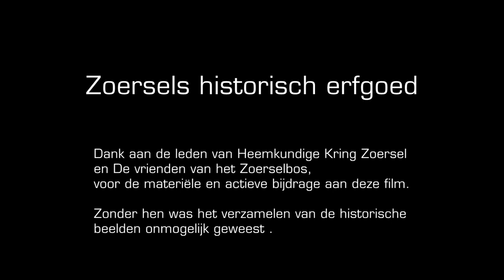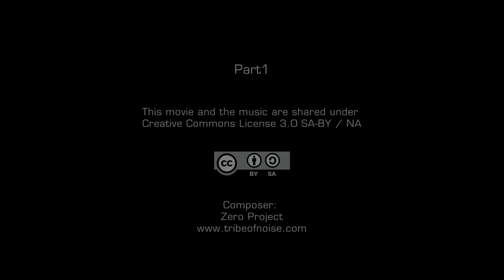Zoersel: Onroerend Erfgoed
Zoersels Onroerend Erfgoed :
een korte terugblik naar vroeger ,
voornamelijk gesitueerd in St Antonius.